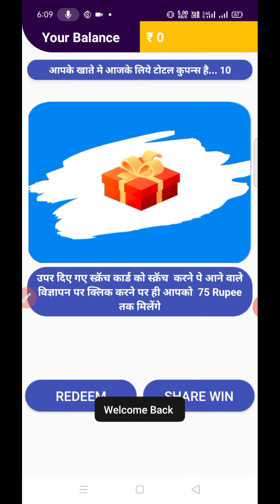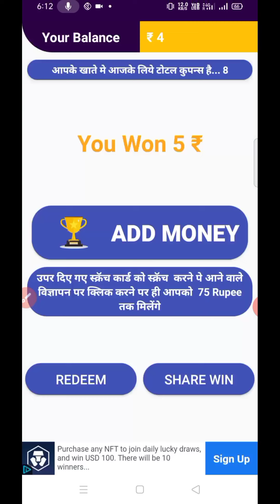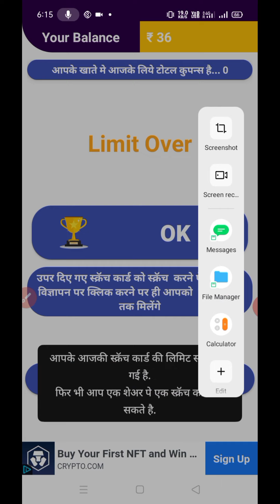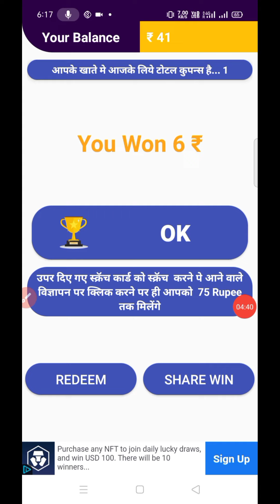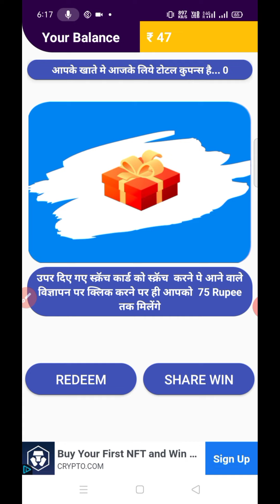Scratch Earn New App 2021| Scratch Earning App 🔥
Scratch Earning App 2021

Scratch Earn

Scratch earn money Paytm

Scratch Earning App

Scratch Earn Money

Scratch to win app

Scratch to win

Scratch win app real or fake

Scratch Paisa withdrawal kaise kare